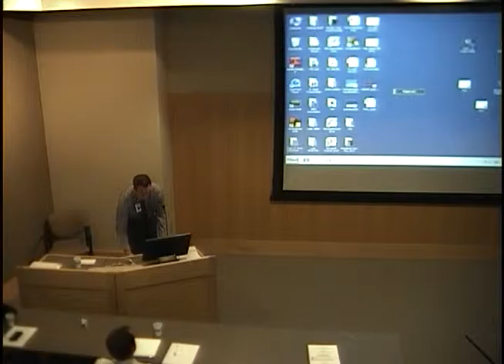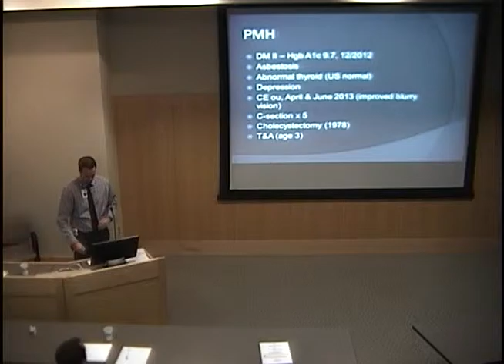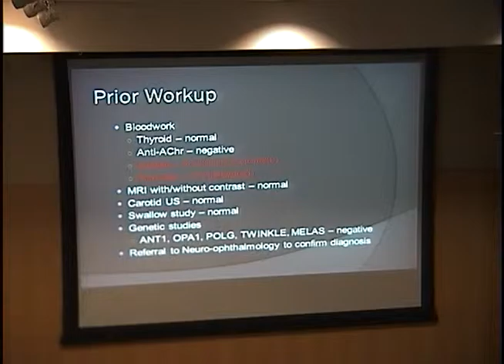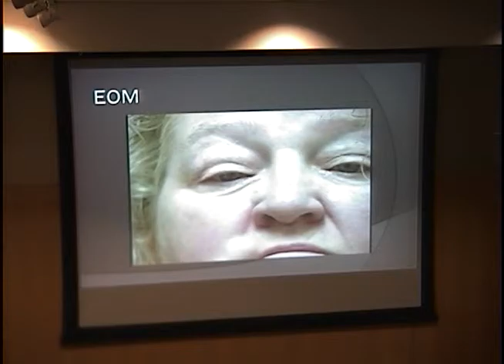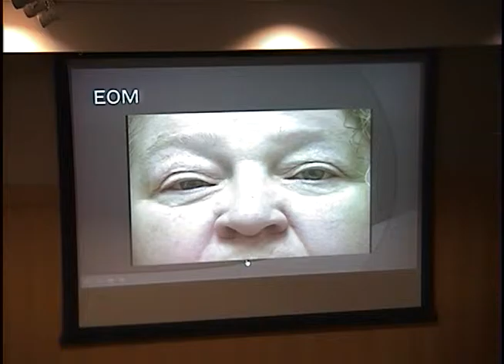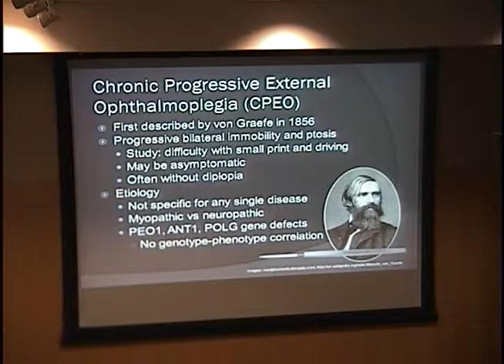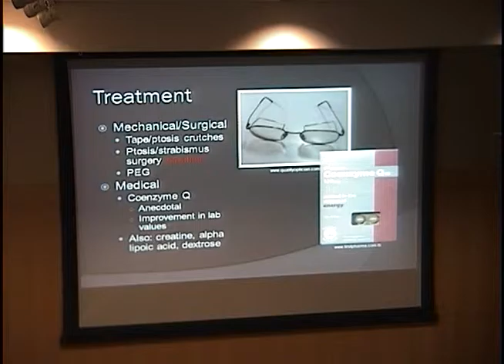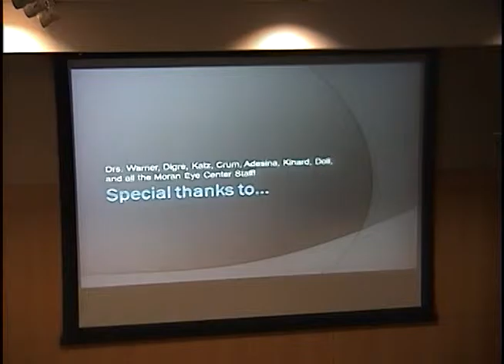CPEO: A Family Affair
Title: CPEO: A Family Affair
Presenter: Dylan West